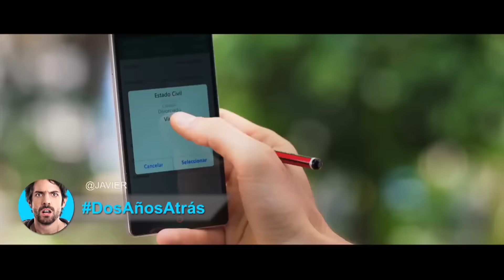Qué Pena Tu Vida - Tráiler Oficial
Javier es un diseñador con un futuro prometedor, pero hay un detalle: acaba de cortar con su novia. Cegado por el despecho llevará su vida al caos y comenzará un camino de malas decisiones que lo orillan a las situaciones más absurdas y divertidas, todo esto mientras intenta recuperar a Sofía. Con la ayuda de su mejor amiga intentará salir del fondo para encontrarse a sí mismo. Qué Pena Tu Vida es una comedia que nos muestra lo tontos que podemos ser cuando tenemos el corazón roto.